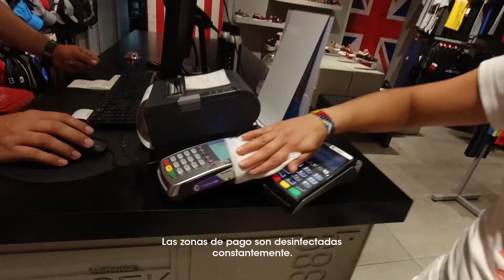¡ESTAMOS DE VUELTA!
Nuestra prioridad es la salud y seguridad de nuestros clientes y trabajadores.
Por esa razón, y siguiendo las recomendaciones de las autoridades para evitar la propagación del COVID-19, tenemos activadas, junto con nuestros aliados logísticos, todas las medidas de bioseguridad para que tus compras estén protegidas y todas las personas de la cadena estén seguras.
En un mundo tan cambiante, una sola cosa se mantiene igual: ¡Nuestro compromiso contigo!